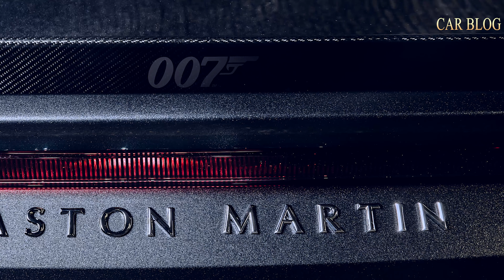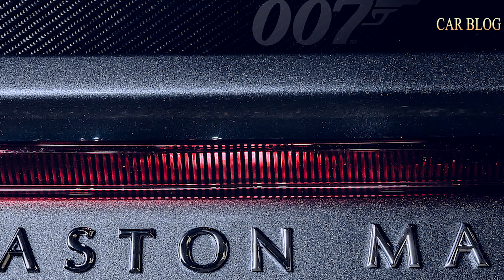2021 Aston Martin DBS Superleggera 007 Edition Interior and Exterior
2021 Aston Martin DBS Superleggera 007 Edition Interior and Exterior